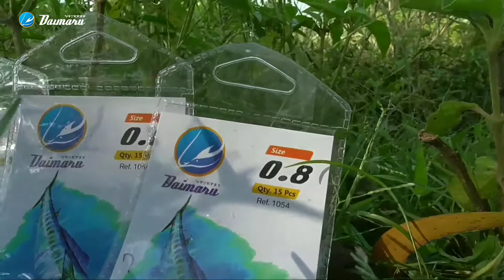Mancing Bahagia Dengan Hook Daimaru || Micro Tanago Fishing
@Daimaru Fishing